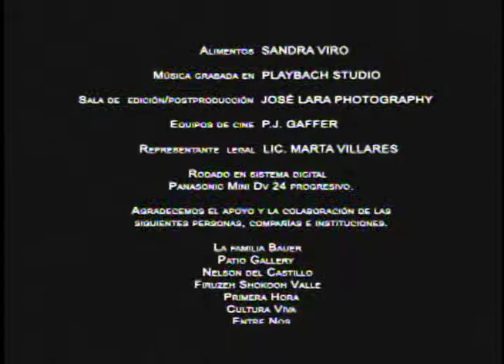Cinemovida Tv Devolviendome #2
Especial detrás de las cámaras del cortometraje "Devolviendome".